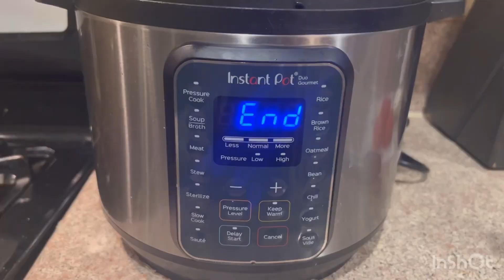🔥LENGUA de RES💥TACOS 💥MUY FACIL de COCINAR en LA INSTANT POT😋😋